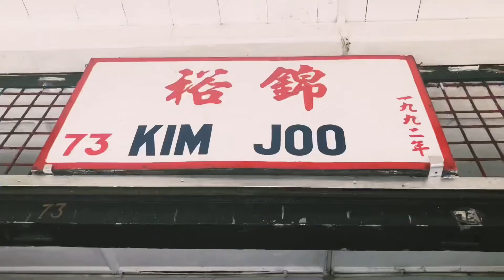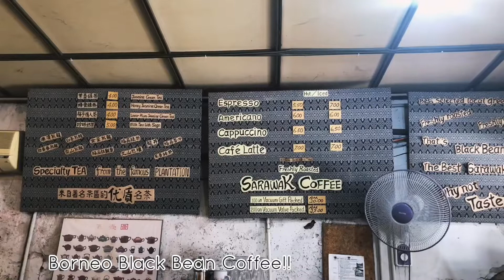Weekend Cheat Day Food Part 2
Hello everyone! This week i am gonna show you the best place for breakfast here in Kuching. Watch till the end to know where it is.

Musician: Jef

4.Max senita K

5.Omara the Omara